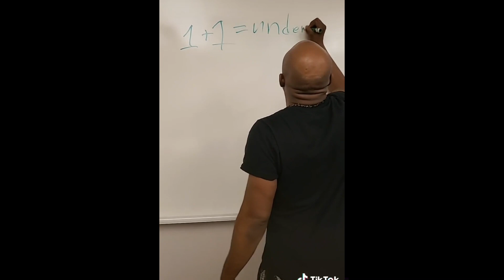BlastphamousHD TikTok vines compilation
This is a New TikTok vine compilation for the start of a new Year so please enjoy the video